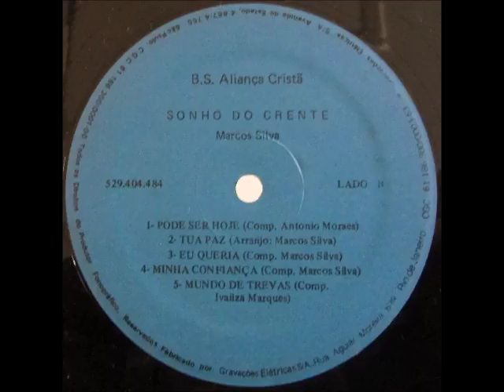Marcos Silva 1987 Sonho do Crente Mundo de Trevas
Cantor: Marcos Silva

Álbum: Sonho do Crente - Série Especial

Gravadora: BS Aliança Cristã

Ano: 1987

Apresentação

Alguns anos passado, conheci um jovem que veio do Recife para São Paulo, cheio de sonhos e fé que ia vencer. Estou falando de Marcos Silva, moço simples, dono de uma bonita voz e um estilo próprio.
Marcos Silva foi descoberto por João Quintino no ano de 1977. Dedicado ao evangelho sempre de cabeça erguida e levando uma vida dificílima, pois sozinho na grande cidade ainda sem experiência mais confiando em Deus, Marcos Silva gravou pela primeira vez participando de um LP cantando quatro faixas somente, numa gravadora que negou um disco ao cantor para que este levasse para seu pais em Recife, atitude que me deixou muito zangado o que ´me fez ir a gravadora e comprar um disco e levar para seu pai na cidade do Recife - PE.
Marcos Silva saiu de São Paulo, atendendo um convite para cantar numa cidade baiana e lá conheceu uma jovem crente, filha do pastor José Marques dos Santos da Assembléia de Deus, e o Marquinhos casou com esta jovem de nome Ivailza Marques, a conhecidíssima Tia Iva, pelo seu trabalho com as crianças nas igrejas. É realmente um vazo de bençãos nas mãos do Senhor. Marcos cantando e Tia Iva evangelizando, ela tem vários discos para crianças e Marcos vários LPs gravados.
Marcos Silva viajou comigo pelo interior de São Paulo, e muitos estados do nosso Brasil é realmente um grande valor da música evangélica, por isso eu tenho grande satisfação de fazer esta apresentação, deste amigo, deste irmão, na pessoa de Jesus Cristo nosso Senhor, desejando muito sucesso neste LP. O seu amigo que muito o estima.

Josué Barbosa Lira

AGRADEÇO...

Ao meu Deus por mais este lançamento, como também pela vitória de 10 anos no ministério do louvor.
Aos amigos: João Quintino, Tony Silva, Josué Lira, Nicolete, Eliezer Rosa, Alceu Pires, Eduardo Silva, Adilson Gigante, Hogla e família e muitos outros.
Ao casal Norma e Wanderley Messias que acreditaram no meu talento e lançaram o meu primeiro LP sozinho.
Aos meus sogros Pr. José Marques e Izabel Glória pelo apoio e o cuidado que têm por mim.
A minha amada esposa Ivailza Marques e meu querido filho Késsiler.
Meu muito obrigado e que Deus os cubra de bençãos permanentes.

Seu em Cristo.

Marcos Silva

Lado A
01 - Sonho do Crente - Antonio Moraes
02 - Morte Vencida - Antonio Moraes
03 - Uma Benção pra Você - Antonio Moraes
04 - Não há Impossível pra Deus - Antonio Moraes
05 - Santo Santo - Reinaldo Simeão

Lado B
01 - Pode ser Hoje - Antonio Moraes
02 - Tua Paz - Marcos Silva
03 - Eu Queria - Marcos Silva
04 - Minha Confiança - Marcos Silva
05 - Mundo de Trevas - Ivailza Marques

Ficha Técnica

Stúdio:
Revelação "Recife PE"

Técnicos:
Joás Santos
Dário

Mixado:
Arte Stúdio - São Paulo

Técnico:
José Roberto

Arranjos:
Jesiel Braga
Joás Santos - Recife PE

Teclados:
Joás Santos

Guitarra:
Jair

Baixo:
Josué

Piston:
Jason Araújo

Bateria:
Luizinho

Direção Artística:
Marcos Silva

Produção:
B.S. Aliança Cristã